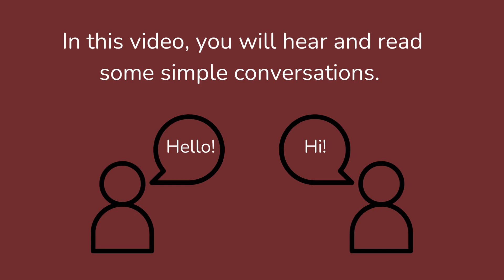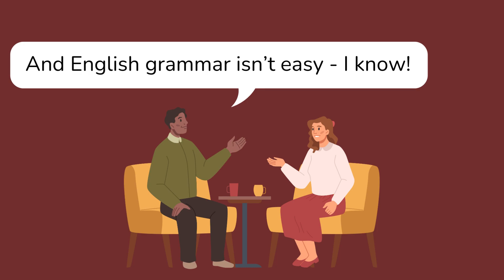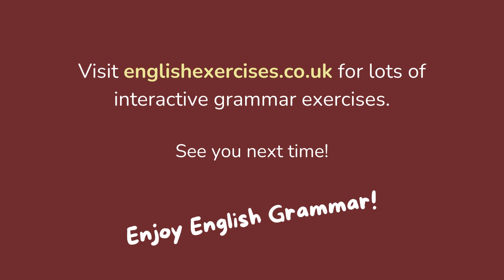Conversations 4 - Enjoy English Grammar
This is the fourth Conversations video from Enjoy English Grammar. It has slightly longer conversations than previous videos.
The accent and spellings are British English.
You can listen to the conversations and read the words at the same time.
There are some pictures to help you understand what is being said.
This video is for students learning the English language.